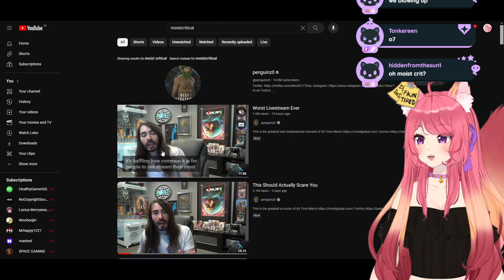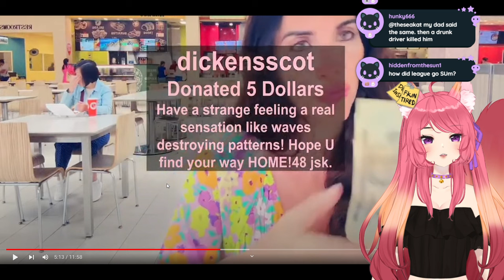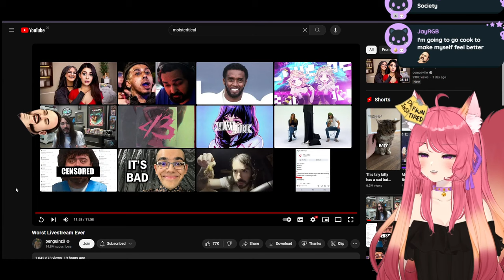WORST LIVESTREAM EVER?????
She is straight up behaving like my siblings when they were young, no control, no nothing

◆ FOLLOW ME ◆